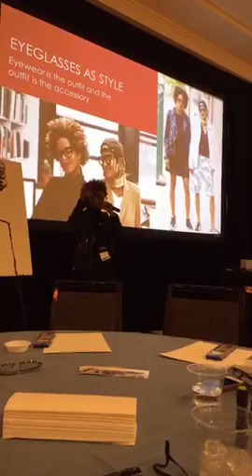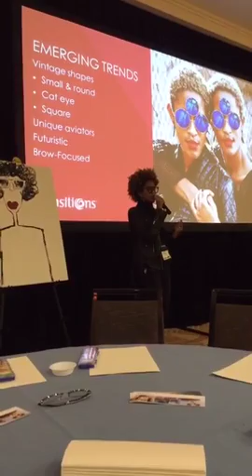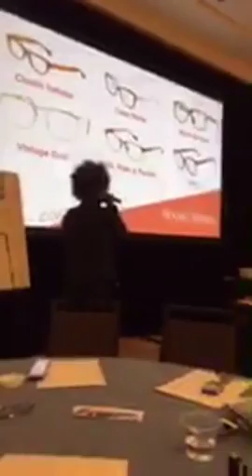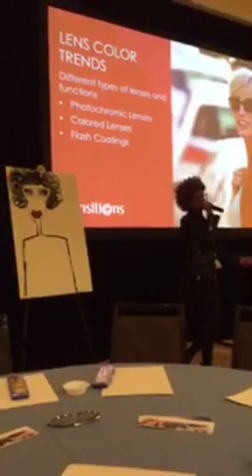Transitions Academy 2017: Lens & Eyewear trends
Discussing lens and eyewear trends at Transitions Academy with Coco and Breezy.